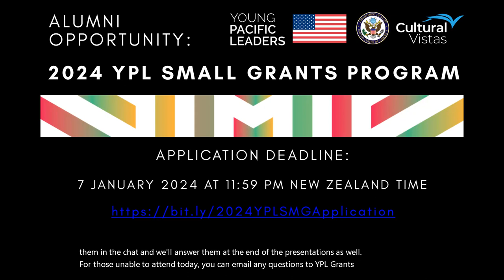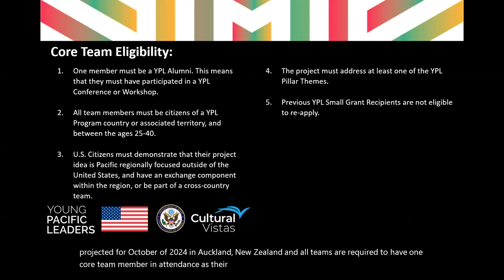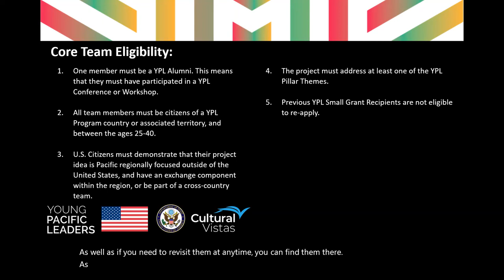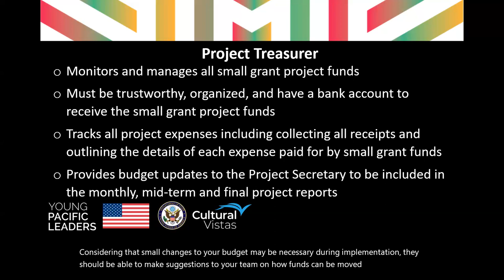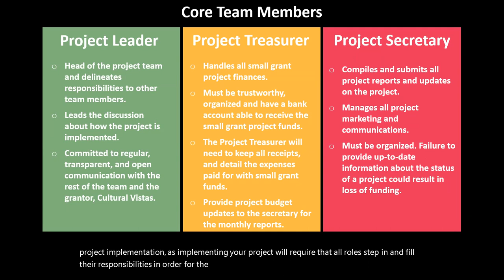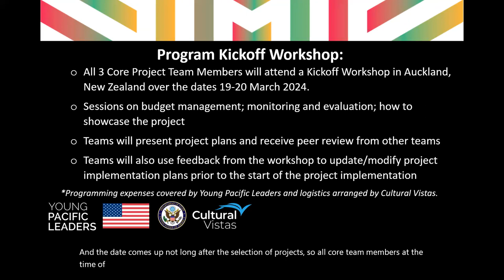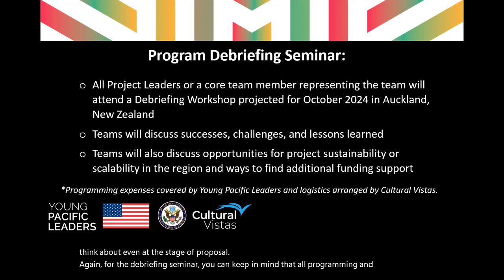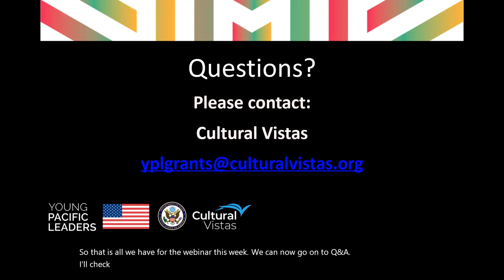2024 YPL Small Grants Application Webinar 2 - Organizing a Project and Core Team